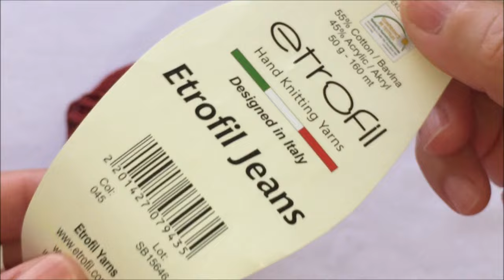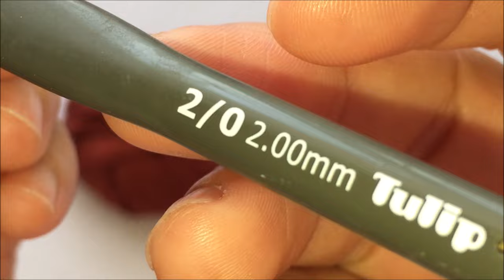En yeni tığ işi trend modeller: (Çanta, Masa Örtüsü, Yatak Örtüsü, Kırlent, Bluz, Yelek, Tunik vb.)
Herkese Merhabalar. Örgü Modelleri Tasarım Youtube Kanalımdan tüm dünyaya selamlar sevgiler. Benim adım Emine Karaşahin. Türkiye'de yaşıyorum. Aynı zamanda güzel bir okulda tarih öğretmenliği yapıyorum. Tarih öğretmeyi sevdiğim gibi, örgü örmeyi de seviyorum. Örgü örmek benim hobim. Örgü örmeyi öğretmenlik yeteneğim ile birleştirerek sizlere anlatmayı çok seviyorum.
Bu kanalda, tığ işi örgü modelleri, bebek battaniye modelleri, yelek, hırka, tunik, atkı, bere modelleri, tığ işi şal, çanta, çanta Sapı, örgü ayakkabı ve tığ ile yapılabilecek örgü modellerini bulabileceğiniz videolar paylaşmaktayım. Yavaş yavaş örerek, yakın çekim yaparak ve ayrıntılı anlatarak, ekranın üzerine de rakamlar yazarak, daha kolay anlaşılır hale getiriyorum. Umarım sizlere faydalı olabilirim. Aklınıza takılanları bize yazın. Tüm yorumlarınızı okuyorum. Sizleri çok Seviyorum.